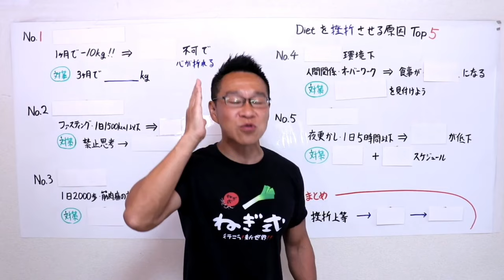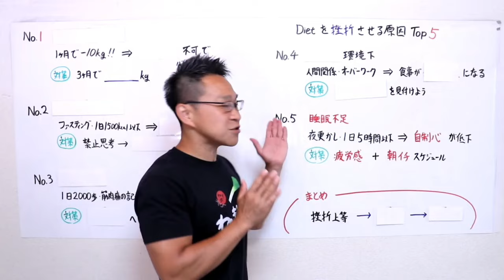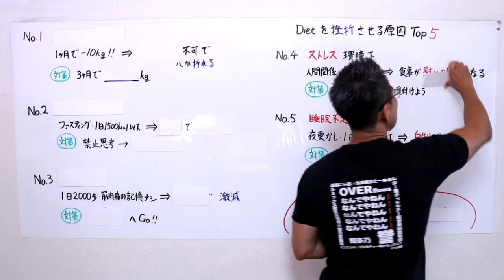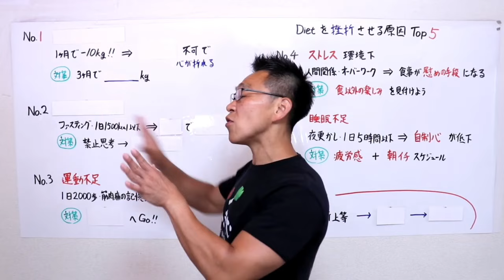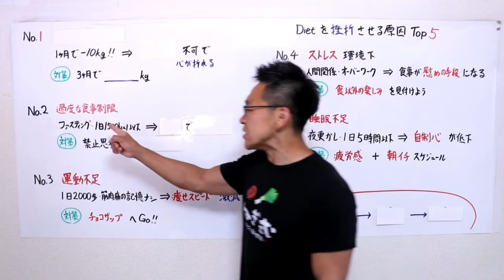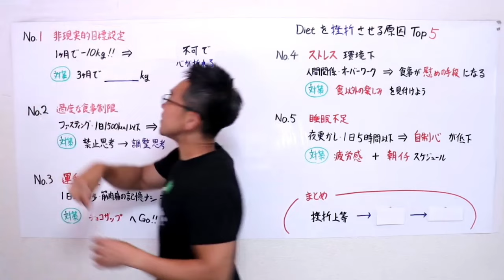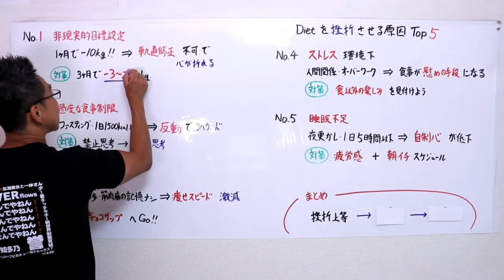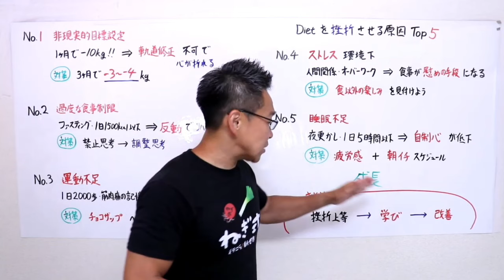ダイエット挫折する原因Top5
1ヶ月10,000円の個別ダイエット指導「ねぎし塾」

【無料】ネギ式DIETメールマガジン
読むだけで痩せる無料のメールマガジン

LIVE配信のお知らせが届きます！LINE友達になりましょう！